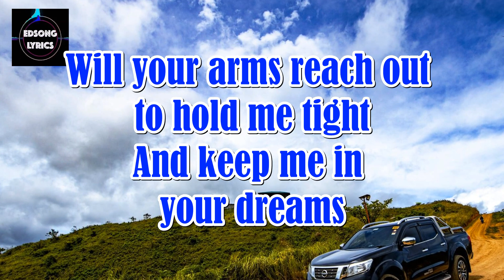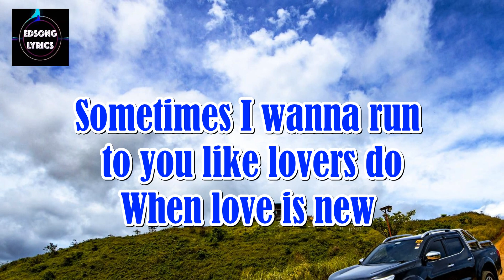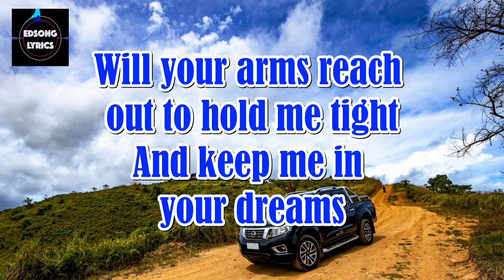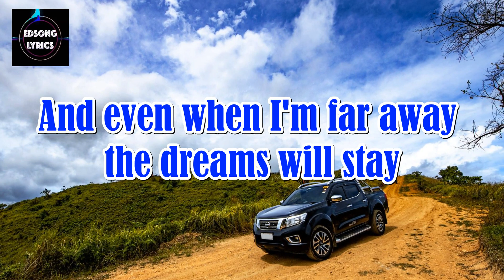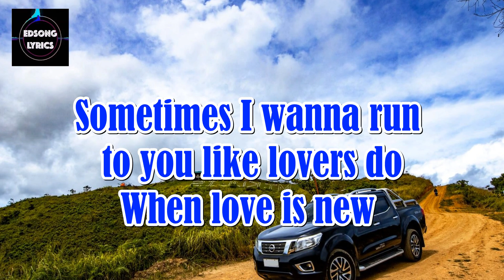WHEN I'M GONE by Albert Hammond (LYRICS)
Will you take good care of everything?
  Will you keep wearing your wedding ring?